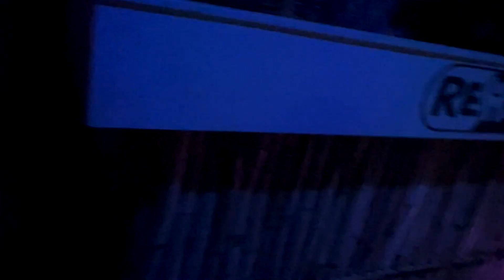TOP 3 ACTIVITIES YOU MUST DO IN RAROTONGA, COOK ISLANDS | TRAVEL TIPS 2022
Useful information if you're heading over to Rarotonga. Don't forget to watch until the end for some travel tips!